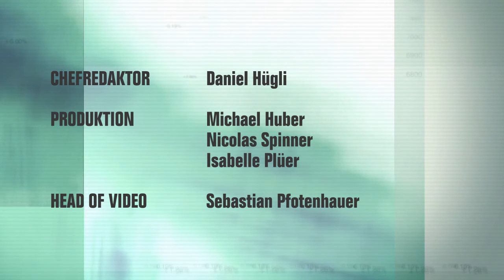Tidjane Thiam, CEO Credit Suisse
Ob der geplante Börsengang des Schweizer Geschäfts umgesetzt werde, sei noch nicht entschieden, sagt CS-CEO Tidjane Thiam im Interview. Ausserdem zeigt er sich zufrieden über den Geschäftsverlauf in diesem Jahr.